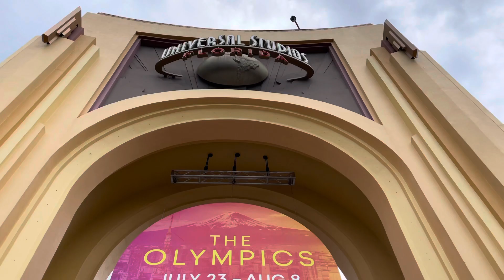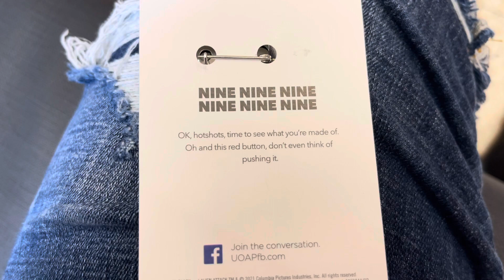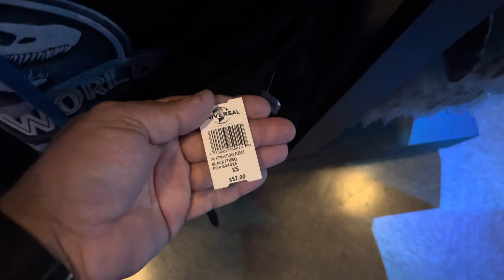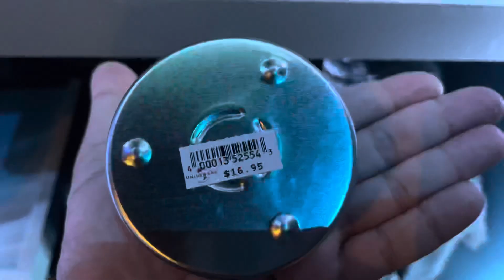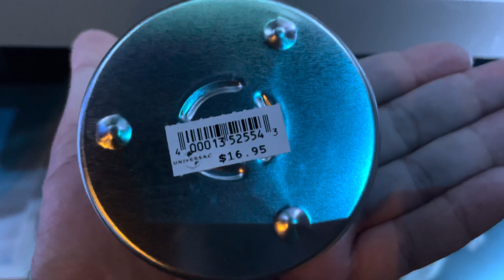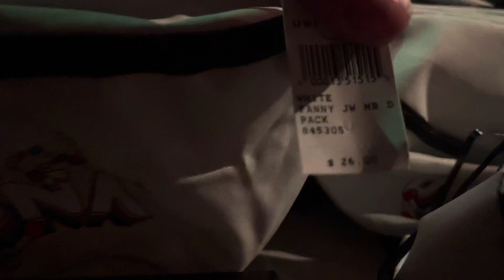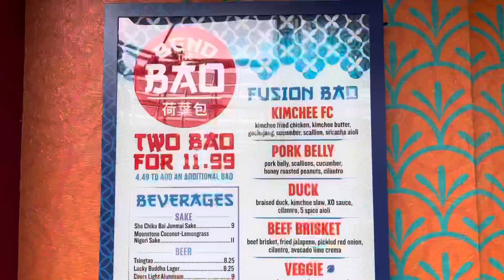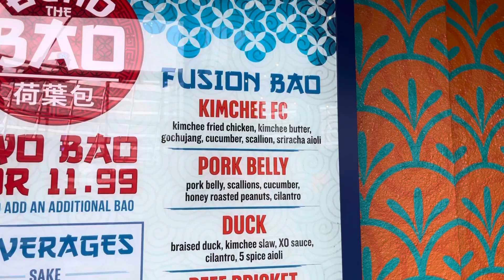A Very Wet Day at Universal! | Trying the New Raptor Claw Drink! | Bend the Bao Quick Service!